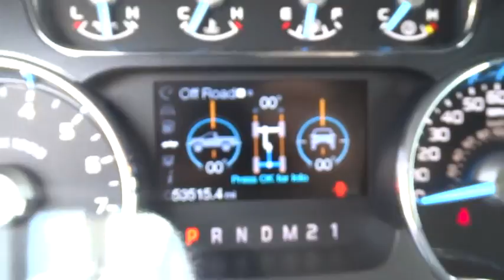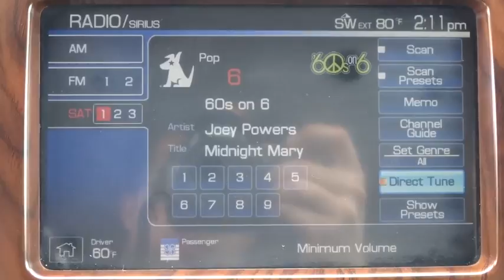2012 Ford F-150 Corpus Christi, Portland, Alice, Kingsville, Victoria, TX 381792A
2012 Ford F-150  - Stock#: 381792A - VIN#: 1FTFW1CT3CKD15579

 2118 S Padre Island Dr

What are you waiting for? Sensibility and practicality define the 2012 Ford F-150! Everything you need in a truck, at a price you wouldn't expect! All of the premium features expected of a Ford are offered, including: 1-touch window functionality, power windows, and much more. Smooth gearshifts are achieved thanks to the 3.5 liter 6 cylinder engine, and for added security, dynamic Stability Control supplements the drivetrain. Our sales reps are extremely helpful knowledgeable. They'll work with you to find the right vehicle at a price you can afford. Please don't hesitate to give us a call.